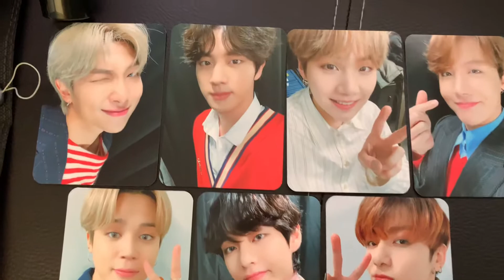Unboxing BTS Official Light Stick SE MAP OF THE SOUL 💜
Finally got my BTS Officially Light Stick Special Edition MAP OF THE SOUL 💜🥰